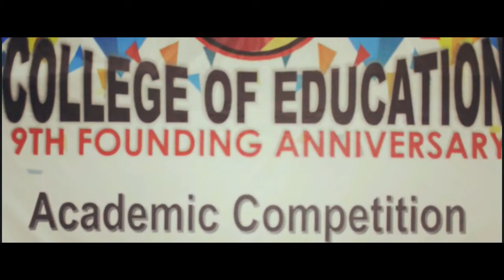Taguig City University College of Education 9th Founding Anniversary